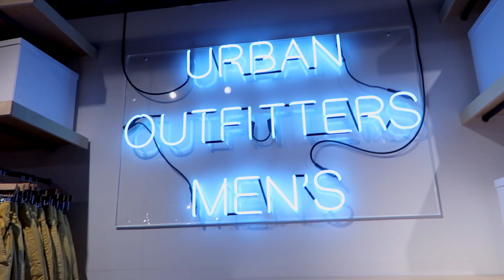Shopping at H&M and Urban Outfitters | Weekly Vlog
Shopped at H&M and Urban Outfitters to find some cute outfits for Firefly Music Festival this year. I have to say I’m really into pastels these days. Everything I bought is pretty much pastels. I even got a cute fanny pack from Kappa. Never miss the sales section at Urban Outfitters!

Follow along!